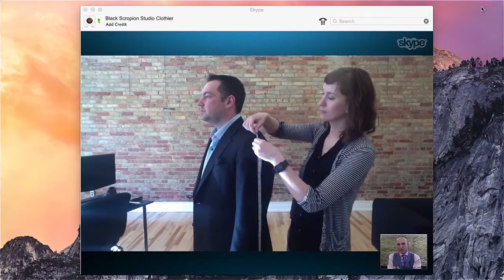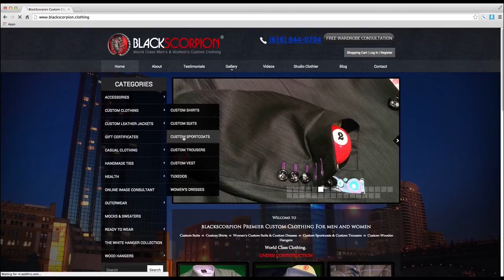BlackScorpion Custom Clothing / Studio Clothier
Sean Chalfin talks about BlackScorpion Custom Clothing and Studio Clothier.  Studio Clothier is an online image consultant service where clients can purchase custom suits and custom shirts with help from an online style consultant at your side via the web!

Clients can custom design their closets with custom wood hangers.   BlackScorpion Custom Clothing clients can choose a custom paint color and their unique logo to tailor their closets with high quality wood hangers.